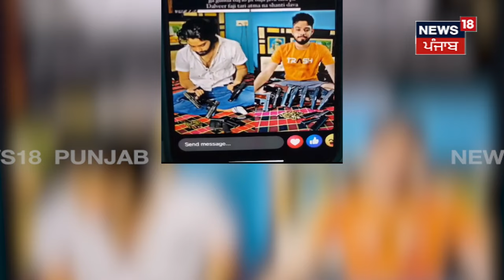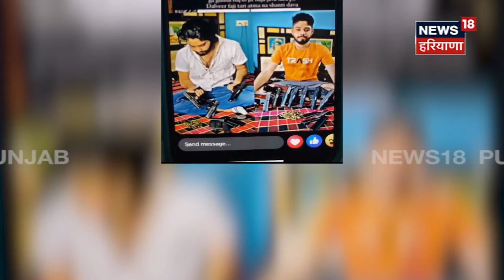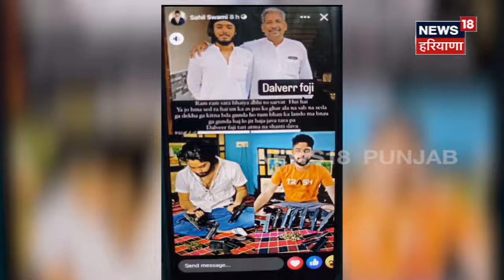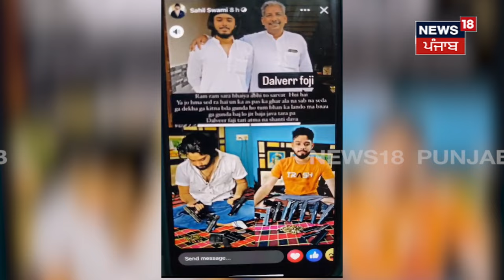Gohana News | ਪਹਿਲਾਂ ਇੰਸਟਾਗ੍ਰਾਮ 'ਤੇ ਸਟੋਰੀ ਪਾ ਦਿੱਤੀ ਧਮਕੀ, ਫਿਰ ਗੋਲੀਆਂ ਮਾਰ ਕੀਤਾ ਸਰਪੰਚ ਦਾ ਕਤਲ | News18